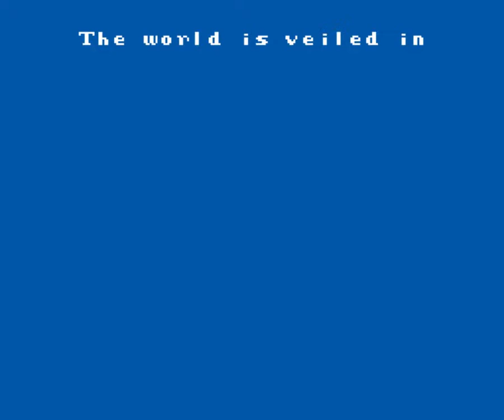Let's Play Final Fantasy Zz V.2.3 - Part 12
Various Leveling Up and trips around the Southern half of the world, showing off the Peninsula of Power and boy it is rough! Picked up some Level 4 Magics that I'd blocked off for Red Mages before but changed it in the ROM. Level 21 now!